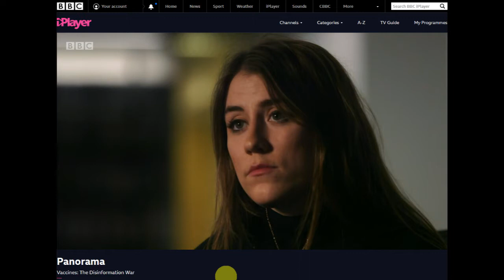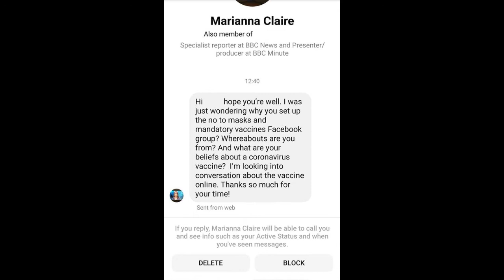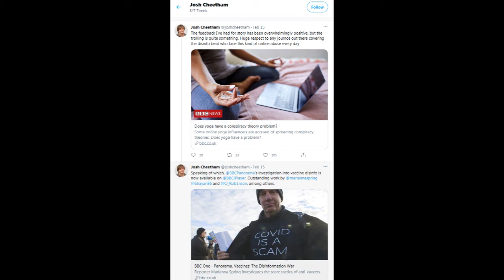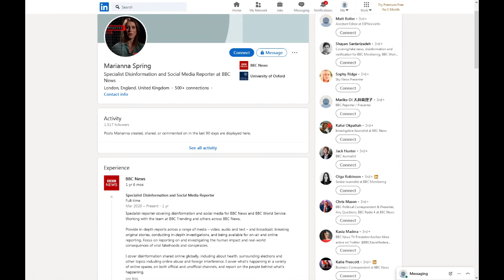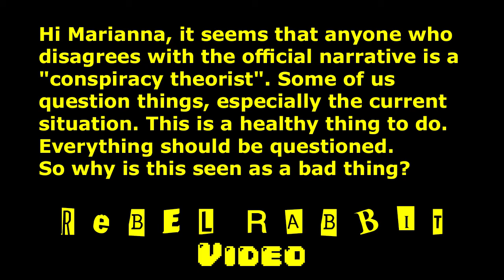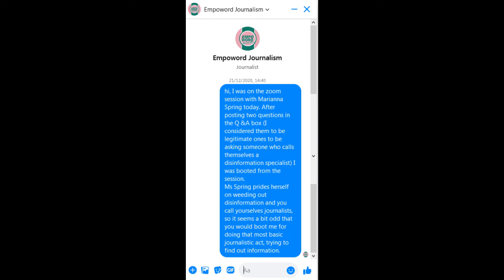BBC Disinformation Reporters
Coronavirus: How my mum became a conspiracy theory influencer

Coronavirus: Here's how you can stop bad information from going viral

UK Column's take on Spring.